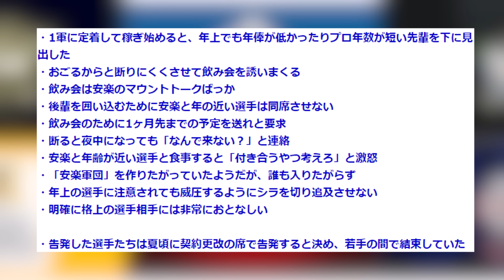安楽、チームメイトから素行の実態が次々に暴露されてしまう...【なんJなんG反応】【2ch5ch】